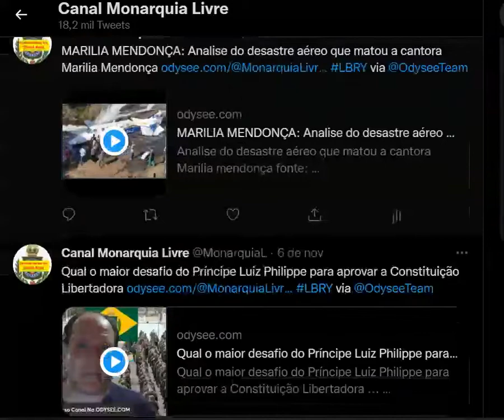Twitter do Canal Monarquia Livre cresce e brasileiros buscam informações da Família Imperial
Twitter do Canal Monarquia Livre  cresce e brasileiros buscam informações sobre a  Família Imperial